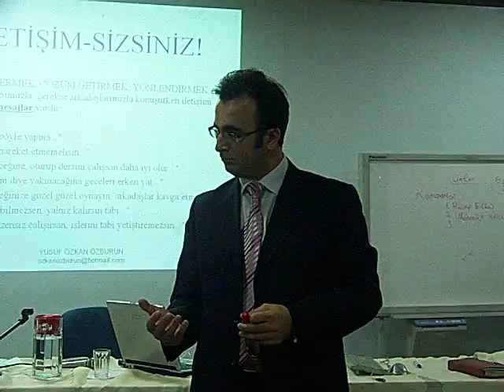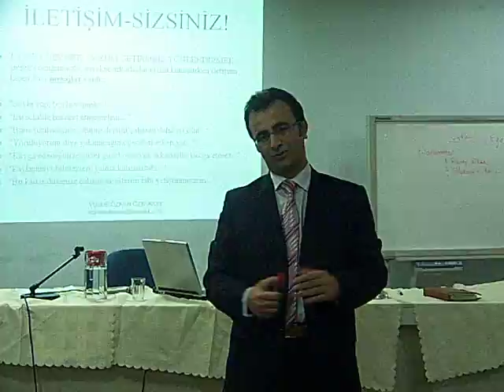yusuf özkan özburun seminer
sosyolok yusuf özkan özburun hocamızın iett müdürlerine verdiği seminerden görüntüler